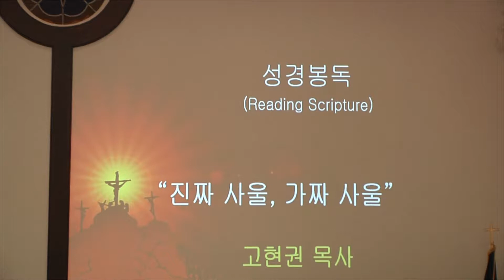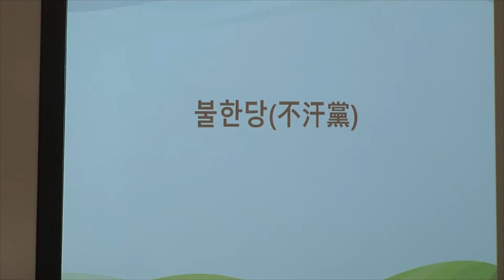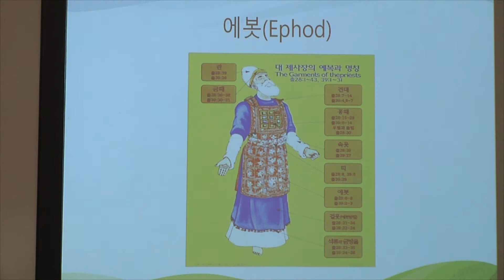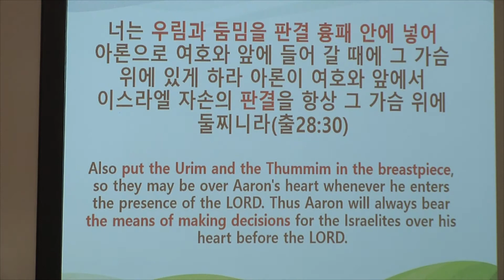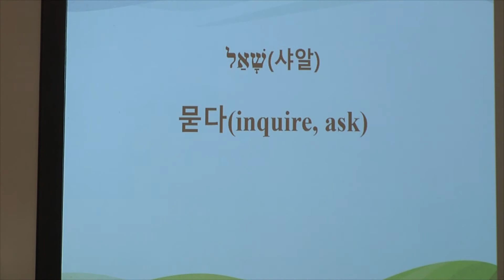고현권 목사 (수요 예배) 2018-12-05